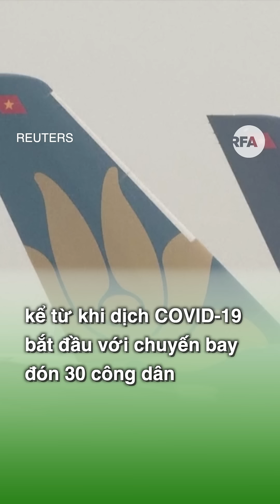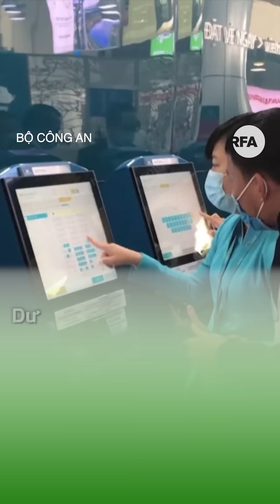Bắt Cục trưởng Cục lãnh sự Bộ Ngoại giao rồi ai sẽ đền bù cho dân Việt?